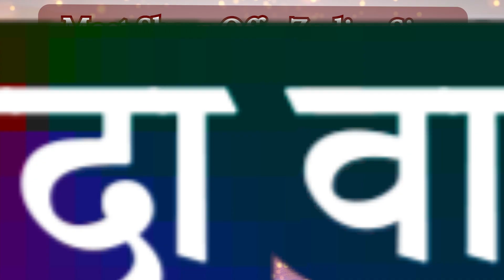ये राशि दिखावा शोशेबाजी करने में नंबर 1 है | AstroBing